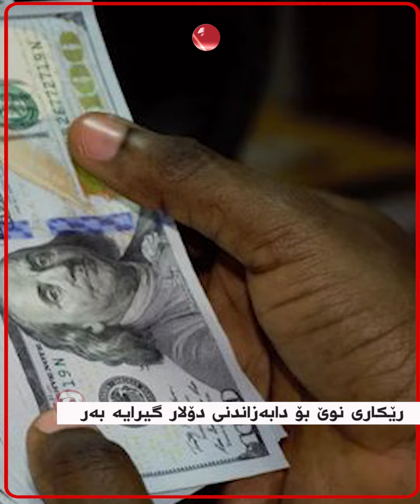رێکاری نوێ بۆ دابەزاندنی دۆلار گیرایە بەر